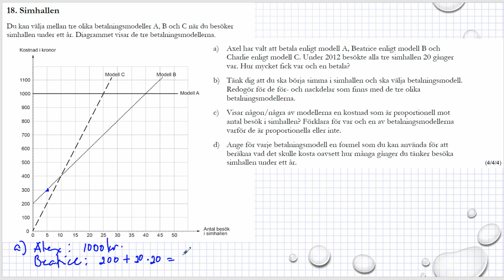Gamla nationella prov i matematik åk 9 VT2013 uppgift 18